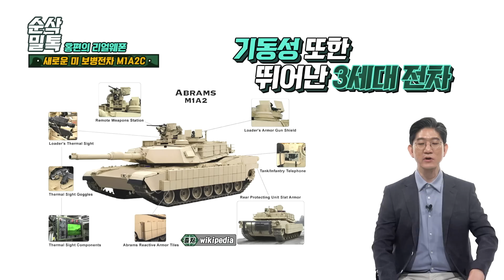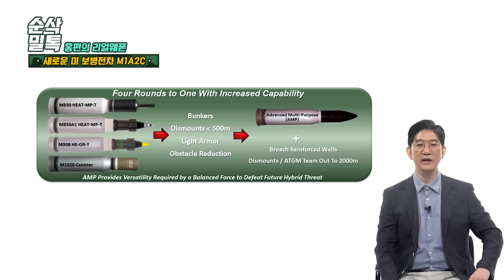에이브람스의 무한변신! 차세대 전차 끝판왕 M1A2C★순삭밀톡-리얼웨폰59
1980년 실전 배치이후 40년 동안이나 미 육군 주력전차로 떡 버티고 있는 에이브람스전차!
그 비결은 바로 개량과 재설계로 끊임없는 변신을 해왔기 때문이라는데...
그 개량의 끝판왕! M1A2C
언뜻 보면 이전 버전(M1A2 SEP v2) 와 별 차이 없어보이는데..
홍편의 매의 눈으로 살펴본 업그레이드 된 M1A2C의 모든 것!!!